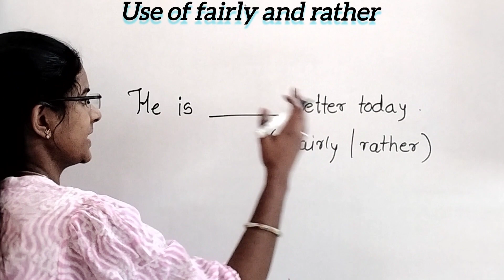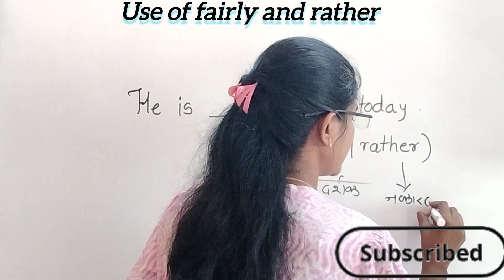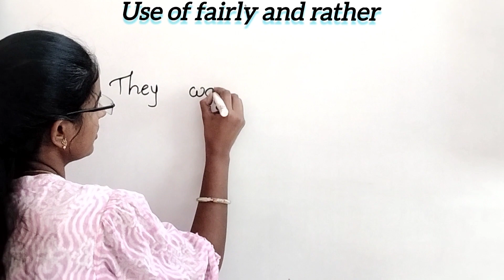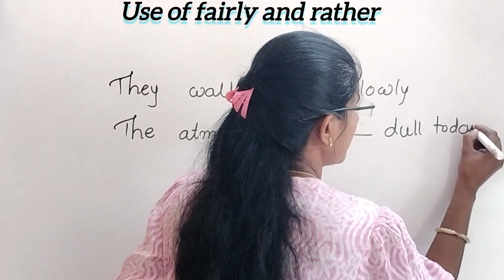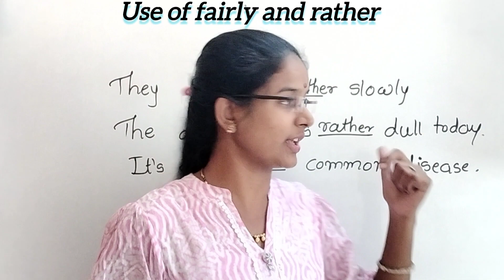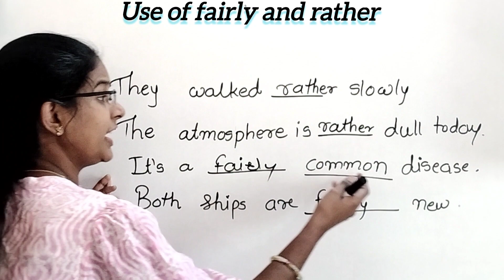Use of fairly and rather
use of fairly
use of rather
use fairly
use of quite
fairly quite
fairly pretty
fairly meaning
quite fairly
use of pretty
rather fairly
pretty fairly
rather
fairly
use quite
use of
rather quite
rather pretty
rather meaning
how to use quite
use pretty
guite grammar
in a sentence
pretty meaning
how to use pretty
and
quite meaning
using
meaning
use
pretty
how to use
quite